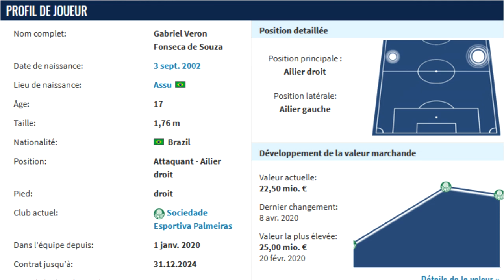🇧🇷 CES 6 CRACKS BRÉSILIENS QUI VONT BIENTÔT ILLUMINER LA PLANÈTE FOOT